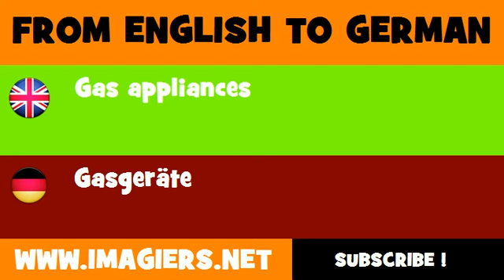DEUTSCH ENGLISCH = Gasgeräte